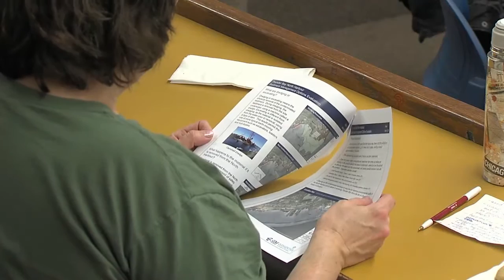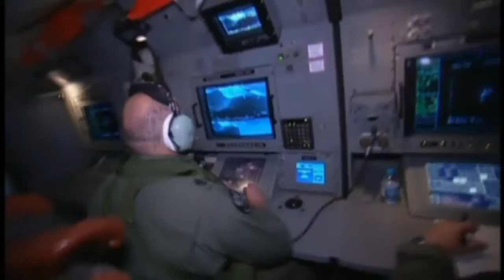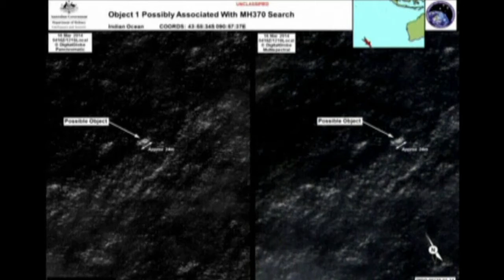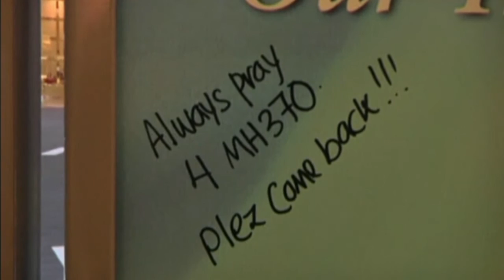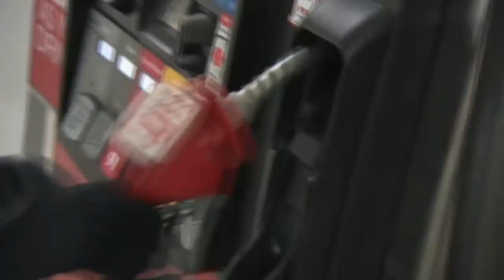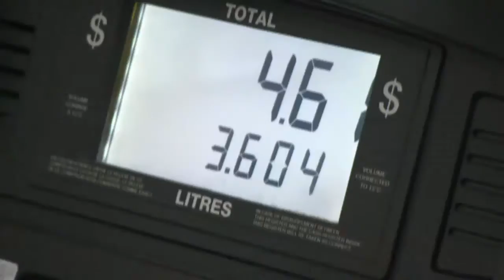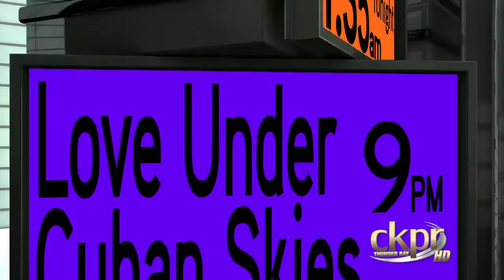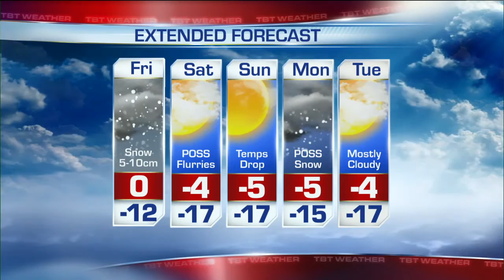TBT Newshour - March 20, 2014